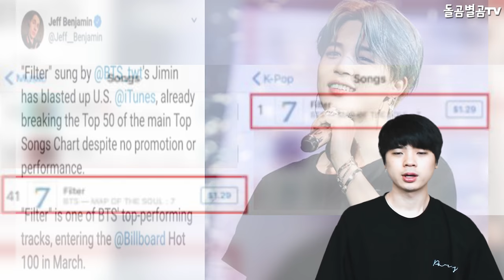【ENG】BTS 지민, 깜짝 앨범 작업기 공개?!! 팬들 난리였던 이유 BTS Jimin, will you show us your surprise album? 돌곰별곰TV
감사합니다.

네이버 파파고 다국어 번역 :

BTS Jimin, will you show us your surprise album? The reason why the fans were so hot.

防弾少年団ジミンさん、 サプライズアルバムを見せてくれますか？ ファンの方々が熱かった理由。

BTS智敏,突然公開專輯製作機?! 粉絲騷亂的理由!

감사합니다^____^

감사합니다.